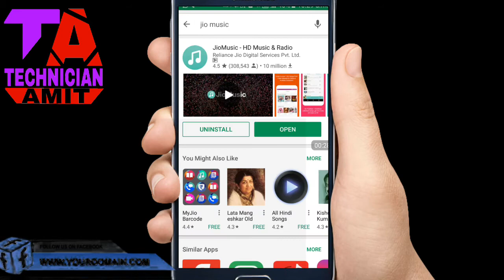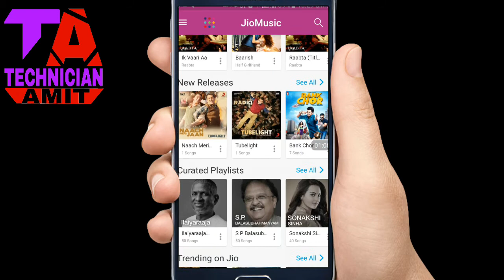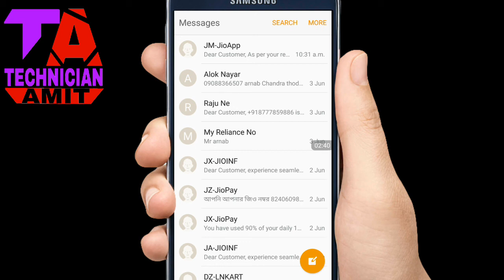how to set jio caller tune / कैसे जियो कॉलर ट्यून सेट करें एक क्लिक मैं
Hii dosto is video main bataya gya  hai ki aap    aapne jio caller tune set kare wo v ek click main

  कैसे जियो कॉलर ट्यून सेट करें एक क्लिक  मैं

How to set Jio caller tunes service free
How to: Set FREE Caller Tune in your JIO SIM | Official
How To Activate Jio Caller tunes Free in hindi  2017 ||
Reliance JIO - How To Activate Free Caller Tune Easily
set unlimited jio callertune/ jio tune one click  hindi urdu

jio free activate, jio caller, jio calling issue, jio caller tune
jio tunes, how to set jio tunes, jio free caller tune, jio free offer, hiw to change jio tune

if you have any problems then write